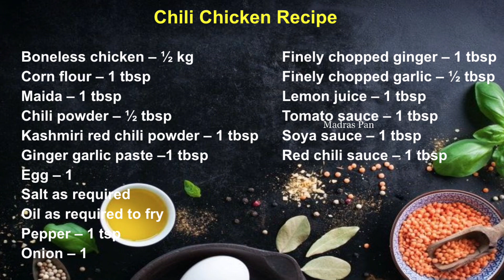ரோட்டு கடை சில்லி சிக்கன் செய்வது எப்படி | Restaurant Style Dry Chilli Chicken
Let's build the community of delicious cooking.

கவலையை மறப்போம் அறுசுவை உணவை ருசிப்போம்!

Today in this video we are going to watch easy chili chicken recipe added with spicy masala.

Ingredients:
Chili powder – ½ tbsp
Egg – 1
Finely chopped ginger – 1 tbsp
Finely chopped garlic – ½ tbsp
Onion – 1
Red chili sauce – 1 tbsp
Oil as required to fry